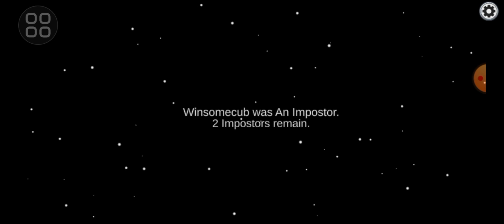Playing amoung us 😁❤️‍🩹💣💯💥🎮